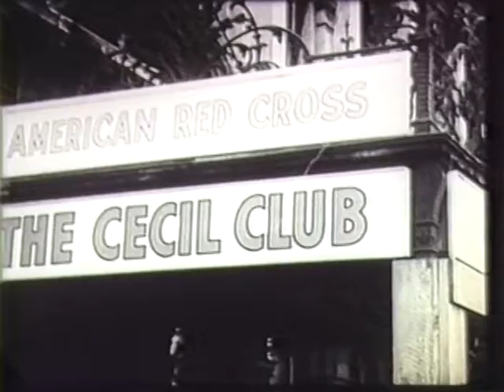Eleanor Roosevelt And The Red Cross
Silent footage of Mrs. Roosevelt on a Red Cross trip- Visiting wounded soldiers and factories 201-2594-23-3 Archival footage from the FDR Presidential Library Public Domain.

Video 304